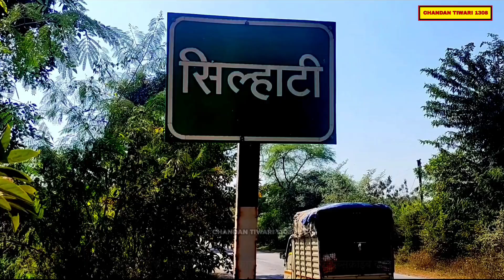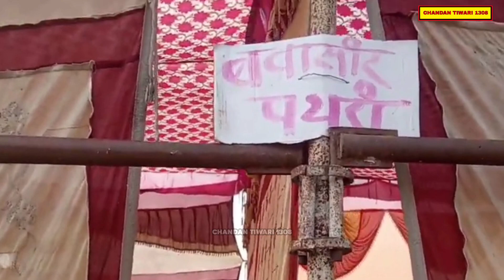सिल्हाटी वाले बाबा ने क्या कहा ? Silhati Kawardha Baba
Silhati Baba Kawardha का सच 😱😱‼️सिलहटी वाले बाबा का चमत्कार || सिल्हाटी वाले बाबा || Kawardha Baba ||